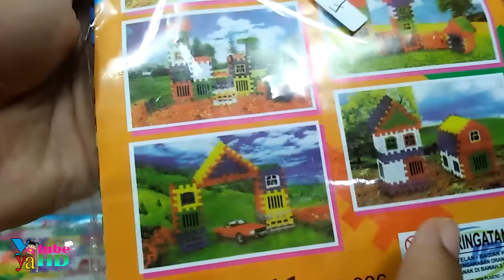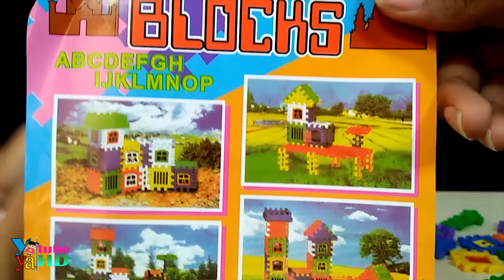Yuk Bikin Istana Dengan Mainan Anak Building Blocks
Assalamualaikum teman-teman, pasti semua sukanya dengan mainan... Kali ini yaya punya mainan anak yang bagus sekali, mainan edukasi yang mengasah kreatifitas dan ketelitian ... mainan anak ini adalah  Building blocks ... harganya pun sangat murah, tapi sangat seru untuk dimainkan ... yaya belinya di toko mainan tempat para pedagang mainan keliling beli mainan dagangannya ...  mau tau seperti apa istana yang yaya bikin dengan mainan buliding blocks, yuk tonton videonya sampai selesai teman-teman...